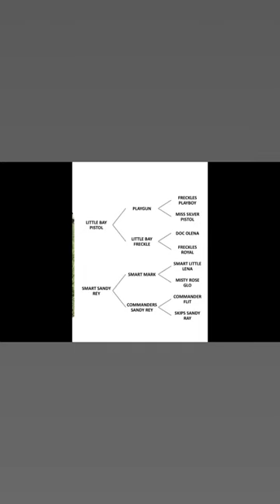LM Go Get Matt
⭐️𝟐𝟎𝟐𝟑 𝐋𝐌 𝐏𝐫𝐨𝐝𝐮𝐜𝐭𝐢𝐨𝐧 𝐒𝐚𝐥𝐞 - 𝐀𝐔𝐆𝐔𝐒𝐓 𝟏𝟗𝐓𝐇⭐️
     Buckskin AQHA Stud Colt Foaled 4/11/23
          (Little Bay Pistol X Smart Sandy Rey)

If I gave you a paint brush, you couldn't paint a model any more perfectly! He is STUNNING from all angles!

𝐃𝐚𝐦 𝐍𝐨𝐭𝐞𝐬: Smart Sandy Rey is sired by Smart Mark, an NRHA Money Earning son of the great Smart Little Lena. Her dam is Mito Commander and Flit Bar bred.

𝐒𝐢𝐫𝐞 𝐍𝐨𝐭𝐞𝐬:  Little Bay Pistol is an own son of All-Time Leading Cutting & Reined Cowhorse sire, Playgun and out of producer Little Bay Freckles, the FULL sister to NCHA All-Time Leading Sire, Lenas Jewel Bars. He's been a fairly recent addition to the LM stallion lineup and a welcome one! This stallion has a ton of presence and he's stamping his foals as athletes with no shortage of looks to match!

✅ 𝐎𝐟𝐟𝐞𝐫𝐞𝐝 𝐟𝐨𝐫 𝐲𝐨𝐮𝐫 𝐜𝐨𝐧𝐬𝐢𝐝𝐞𝐫𝐚𝐭𝐢𝐨𝐧 𝐨𝐧 𝐒𝐚𝐭𝐮𝐫𝐝𝐚𝐲, 𝐀𝐮𝐠𝐮𝐬𝐭 𝟏𝟗𝐭𝐡 𝐚𝐭 𝐭𝐡𝐞 𝐀𝐧𝐧𝐮𝐚𝐥 𝐋𝐌 𝐏𝐫𝐨𝐝𝐮𝐜𝐭𝐢𝐨𝐧 𝐒𝐚𝐥𝐞, 𝐡𝐞𝐥𝐝 𝐢𝐧 𝐜𝐨𝐧𝐣𝐮𝐧𝐜𝐭𝐢𝐨𝐧 𝐰𝐢𝐭𝐡 𝐭𝐡𝐞 𝐌𝐢𝐳𝐞 𝐇𝐨𝐫𝐬𝐞 𝐒𝐚𝐥𝐞 𝐢𝐧 𝐌𝐢𝐳𝐞, 𝐌𝐢𝐬𝐬𝐢𝐬𝐬𝐢𝐩𝐩𝐢!
ᴛᴀᴄᴋ ɴᴇᴡ & ᴜꜱᴇᴅ 10 ᴀᴍ
ʟᴍ ᴘʀᴏᴅᴜᴄᴛɪᴏɴ ꜱᴀʟᴇ 1ᴘᴍ * ʀᴇɢᴜʟᴀʀ ʜᴏʀꜱᴇ ꜱᴀʟᴇ ꜰᴏʟʟᴏᴡꜱ